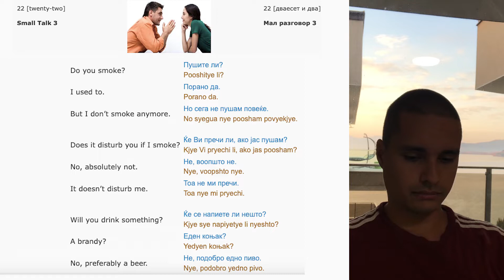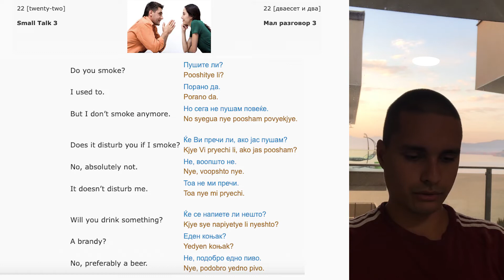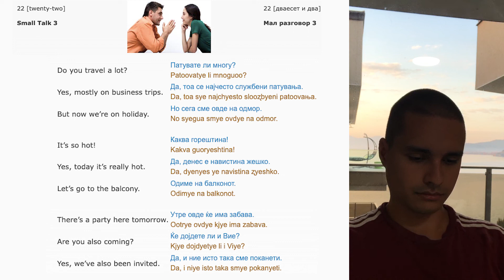Learning Macedonian #22 Small talk 3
I'm not a native Macedonian speaker, I'm just sharing my Macedonian learning sessions with you using this I recorded these lessons while my one month stay in Ohrid, North Macedonia in November 2021.